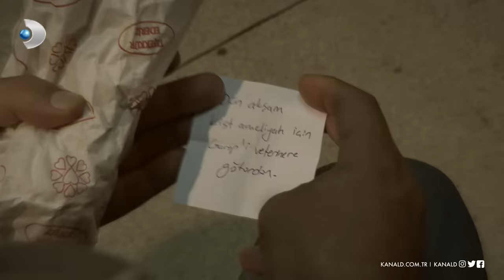Mesut, müfettişi delirtti! Arka Sokaklar 600. Bölüm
Arka Sokaklar 600. Bölümde Mesut, sorguda bakanlık müfettişi İdil'i deli etti!

Bakanlık müfettişi İdil, Mesut'u gözaltına alarak ve tavırlarıyla ekibi büyük öfkelendirdi. Bu tavırların icabına ise, Mesut baktı. Harun'un kaçırılması suçuyla sorguya alınan Mesut, Selin'in akıl dolu planı ile rahat bir nefes aldı. Bu rahatlıkta İdil'i deli etti.

Arka Sokaklar aksiyon dolu bölümleriyle cuma akşamları saat 20.00'da Kanal D'de!